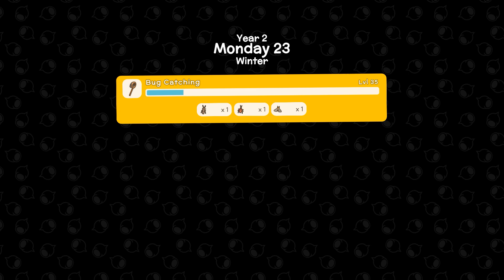Dinkum - Let's Play Ep 179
We're filthy dinkin rich, now it's time to go spend all our ill gotten loot!